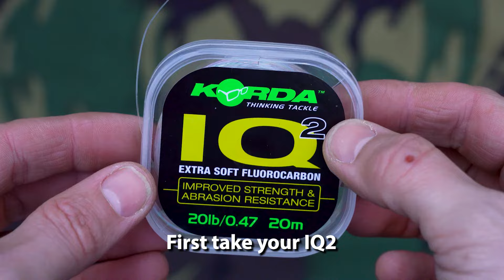THE BEST ANTI- TANGLE CARP RIG! CC Moore Carp Fishing Rigs | D- RIG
Learn how to tie the excellent D- Rig for carp fishing. This rig is the perfect anti- tangle presentation for clean lakebeds.

00:00 How to tie a fluorocarbon D-rig for Carp Fishing
00:07 Components needed to tie a fluorocarbon D-rig
00:12 Make a fluorocarbon D-rig
00:16 Begin with a fluorocarbon knotless knot
00:43 Using a micro ring swivel for bait attachment to a D-rig
00:59 Blob fluorocarbon to form the D of the D-rig
01:57 Attach your bait to the micro ring swivel with bait floss
02:29 Attach your finished D-rig to a helicopter setup
02:37 Underwater footage of a balanced flurocarbon D-rig